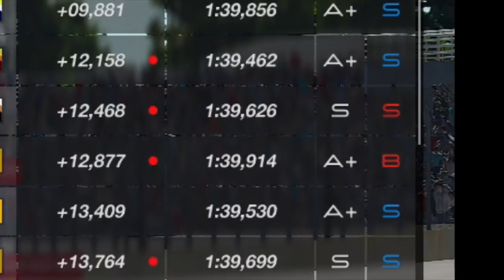GT Sport - I Lost 25.000 DR + 40 SR Through Joke Penalties! - GR.4 @ Interlagos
I still got no words about this race which destroyed 25.000 DR and 40 SR points just because of several joke penaltys. It seems like this game absolutely hates me at the recent Weekly Race C with Gr.4 Renault Megane on Interlagos.

Driven with Fanatec CSL Elite PS4 + Clubsport Pedals V3.

SETTINGS:
➡️️ Transmission - Manual
➡️️ Traction Control - Off
➡️️ ASM - Off
➡️️ Countersteering Assistance  - Off
➡️️ ABS - Default

WHEEL SETTINGS:
➡️️ SEN: 720
➡️️ FF: 100
➡️️ SHO: 100
➡️️ ABS: 90
➡️️ DRI: 0
➡️️ FOR: 100
➡️️ SPR: 100
➡️️ DPR: 100
➡️️ BRE: 90
➡️️ FEI: 50

➡️️ Firmware: 328

IN GAME OPTIONS:
➡️️ Sesitivity: 10